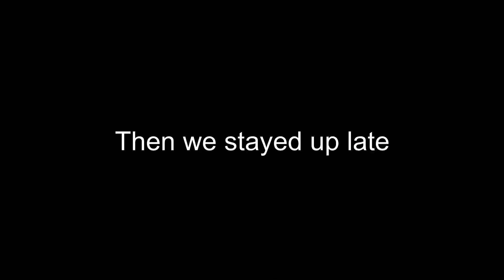09.10.24 - A pretty normal day!